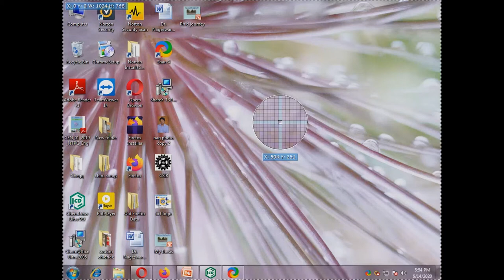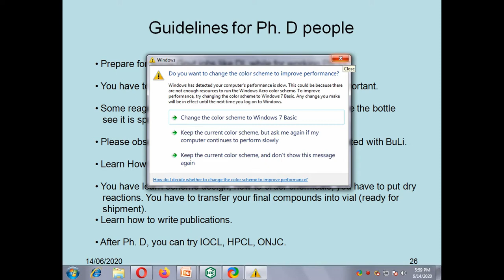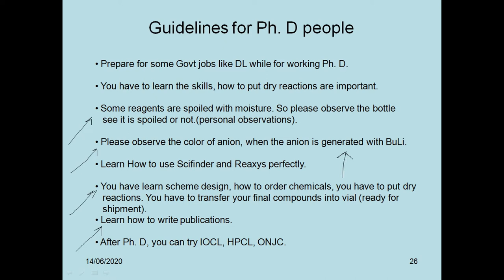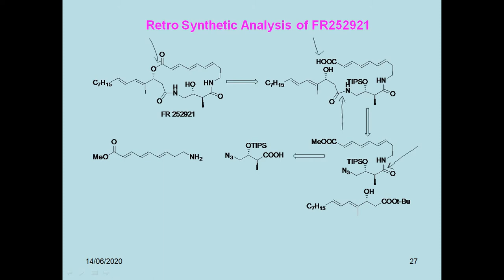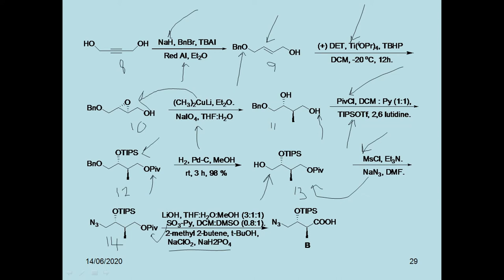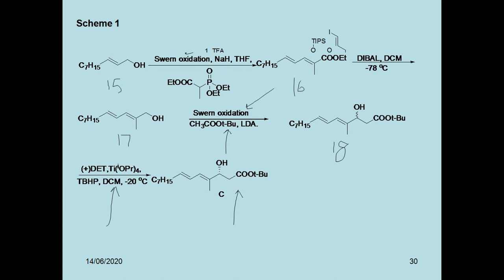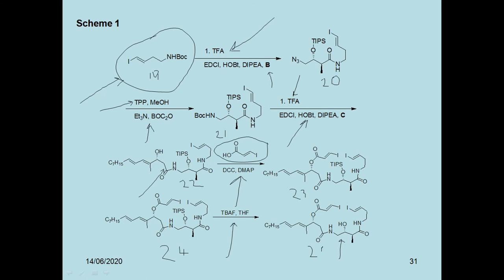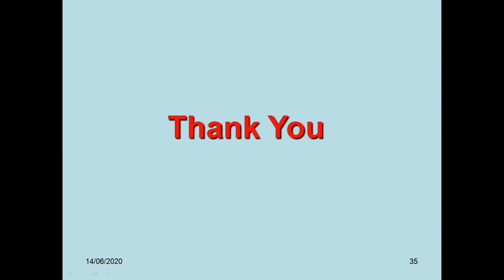Thesis | Dissertation | Synthesis | Thesis Part B | Chemistry coaching for EAMCET M.Sc CSIR-UGC NET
Thesis | Dissertation | Synthesis | Chemistry coaching for EAMCET, M.Sc, CSIR-UGC NET

synthesis# Ph.D. in India#research#Doctor of Philosopy#Organic chemistry#my thesis work#Master thesis#Bachelor thesis

Hi guys,

Important video for M.Sc, Ph. D students. In this video, I am explaining my thesis work. My thesis is having 3 chapters. Presently I am explaining  Chapter 2 of my thesis and I am explaining my Ph. D journey from Aug 2005 to Mar 2012. (Part B).

Equipment I have used in this video:

The laptop I use HP Laptop (50,000)
The phone I use Samsung Galaxy M21
The mic I use Boya
The headphones I use Tessco

BOOKS FOR MSC, CSIR-UGC STUDENTS:
Organic spectroscopy by William kemp
Organic chemistry by Clayden modern method of organic synthesis by Carruthers
Photochemistry and pericyclic reactions by Jagdamba Singh and Jaya Singh
Spectrometric identification of organic compounds by Robert M. Silverstein
Stereochemistry of organic compounds (principles and applications) by D Nasipuri
Inorganic chemistry by James E. Huheey
Organic reaction mechanism by V.K. Ahluwalia
Atkins physical chemistry